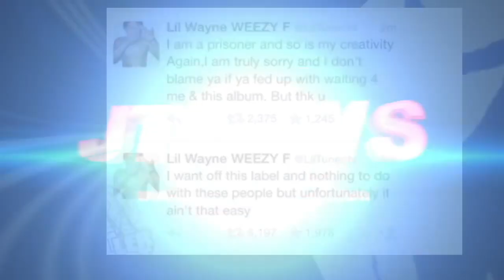BIG MEECH Ran Atlanta and Shawty Lo Details some Of The Things He Saw | BMF SERIES